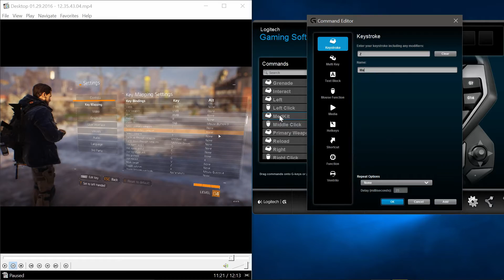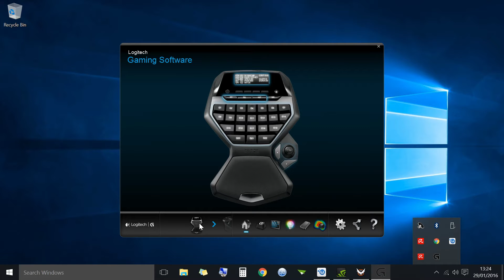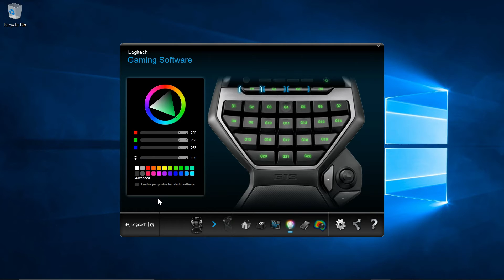Tom Clancy's: The Division - (Setting Up Logitech G13 Gamepad & Logitech G602 Mouse)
Episode 4.

Check Out The Other Episodes From This Video Series.